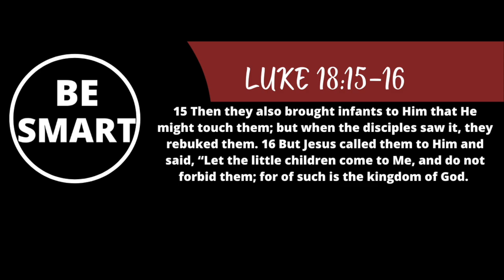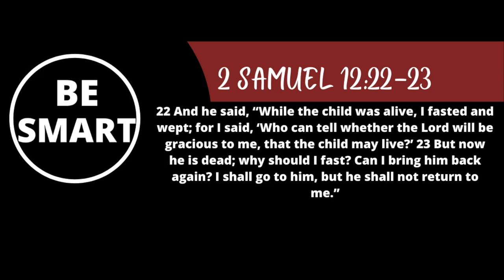Is my baby in Heaven?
Do children go to heaven?
Where do babies go if they die?